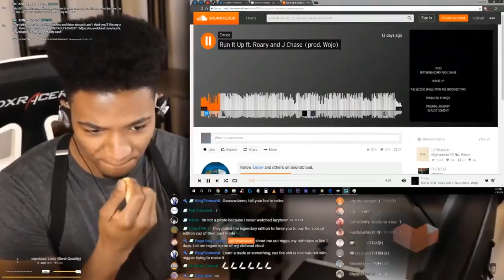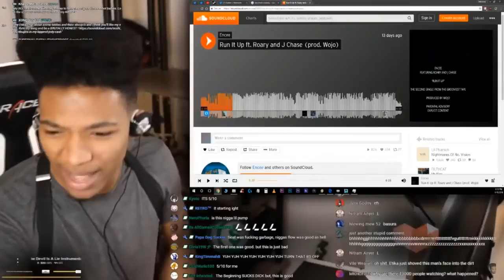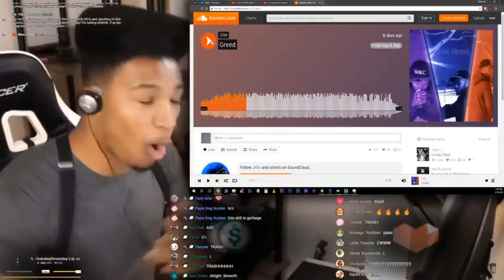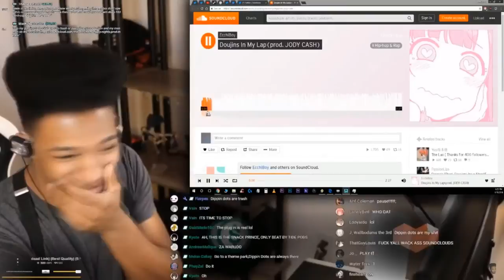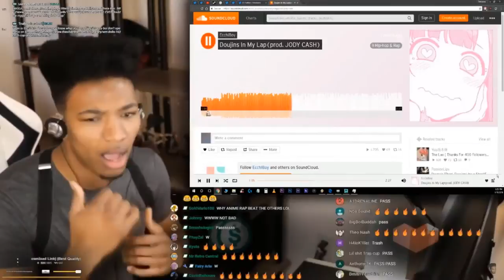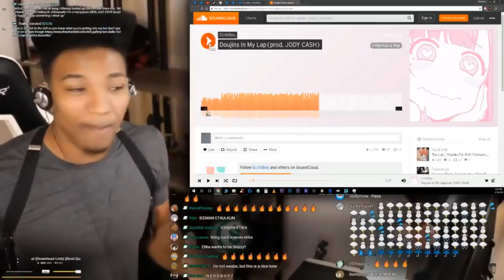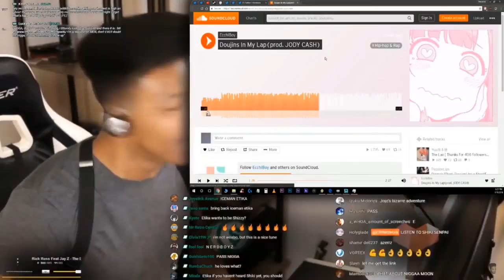ETIKA TRASH OR PASS : SoundCloud Rappers (ECCHIBOY, ENCEE,...)